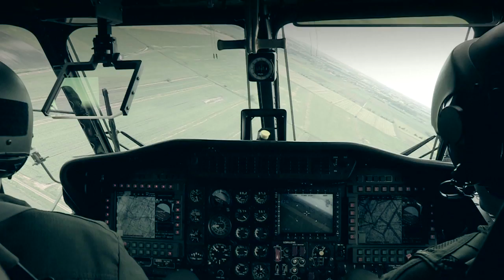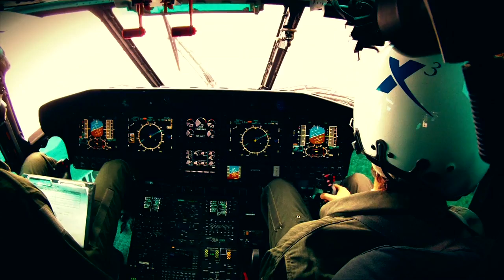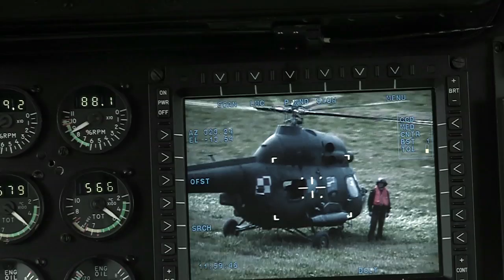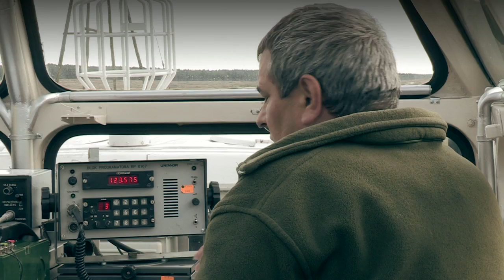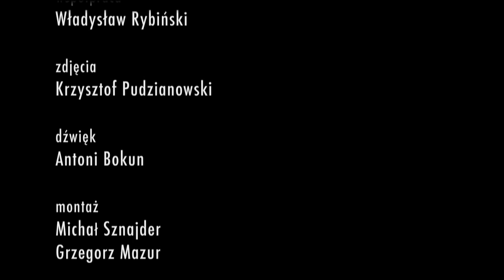naszaarmia.pl odc. 32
odc. 32 programu zcyklu naszaarmia.pl - autor Leszek Wieliczko, współpraca Władysław Rybiński